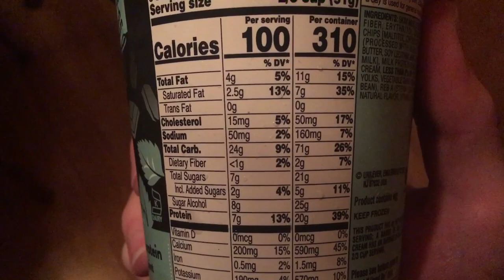Honest Reviews: Breyers delights Ice Cream - Mint Chip